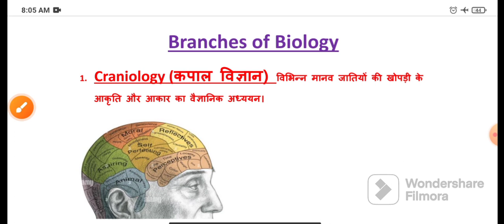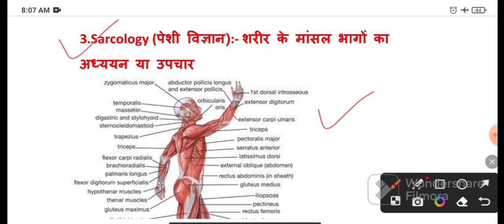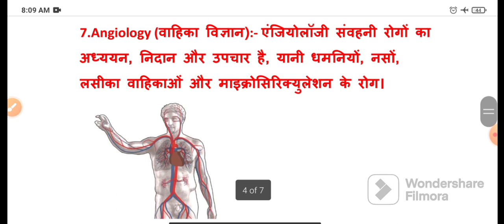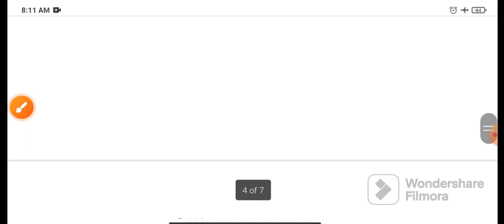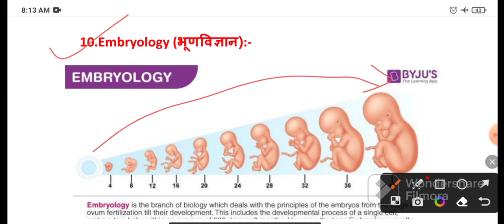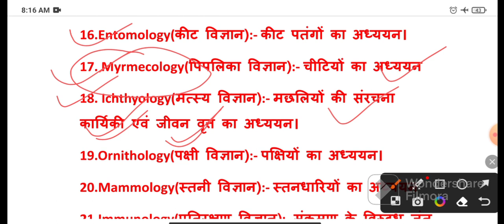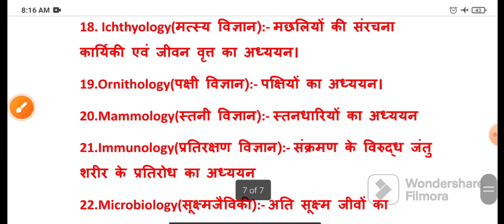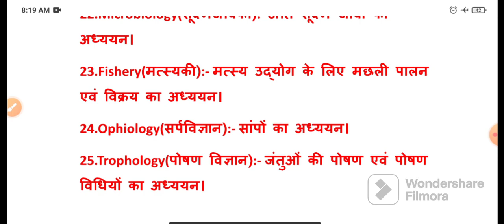Branches of Biology (जीव विज्ञान की शाखाएं)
Hello friends in this video lecture I have discussed about the most important branches of Biology which are regularly ask in your Competitive exams.

If you all learn these branches I think you will get more more marks from this topic.